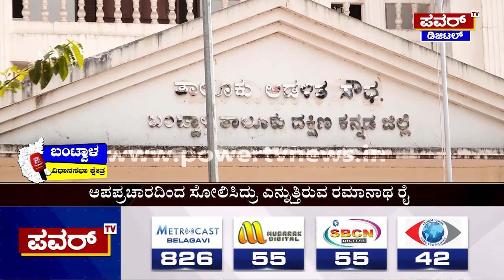ಬಂಟ್ವಾಳ ಕ್ಷೇತ್ರದಲ್ಲಿ ಪವರ್ ಗ್ರೌಂಡ್ ರಿಪೋರ್ಟ್​ | Bantwal Constituency | Power TV News